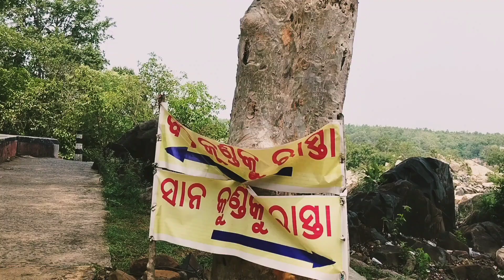Bhimkund And Fighter Jet ..ଭିମକୁଣ୍ଡ ଓ ଯୁଦ୍ଧ୍ୟ ବିମାନ କେଉଁ ଠାରେ ଚାଲ ଦେଖିବା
Bhimkund And Fighter Jet.
ଭିମକୁଣ୍ଡ ଓ ଯୁଦ୍ଧ୍ୟ ବିମାନ ।।
Patana Shiv Mandir and Tarinee Mandir
Rina Giri From Odisha (India)